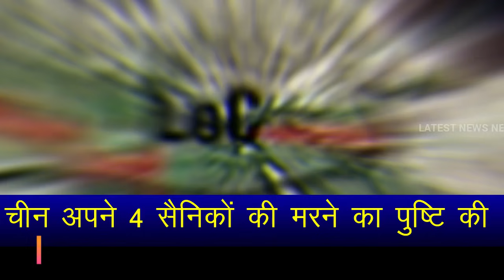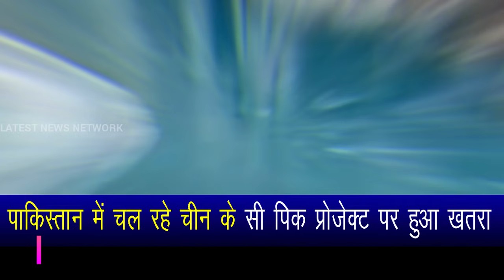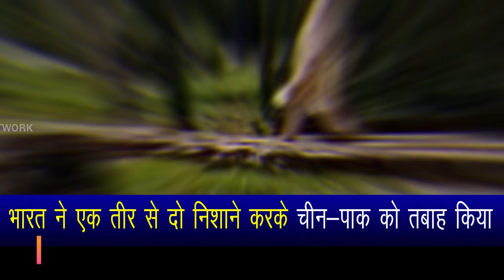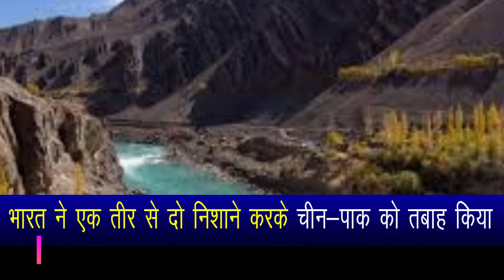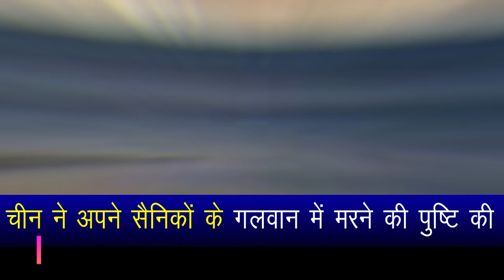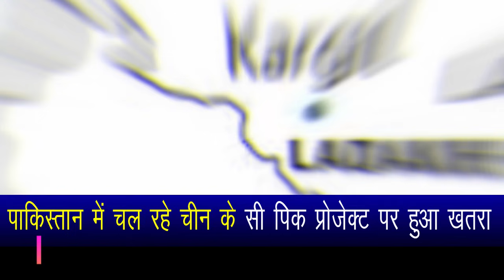India destroyed Sino-Pak by hitting two targets with one arrow.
India used the water of 6 rivers in its country,India shocked Pakistan by setting up 6 power plants in Jammu and Kashmir,Along with Pakistan, China was also devastated,China's Sea Pick project going on in Pakistan is under threat,China confirmed the death of its soldiers in Galvan.